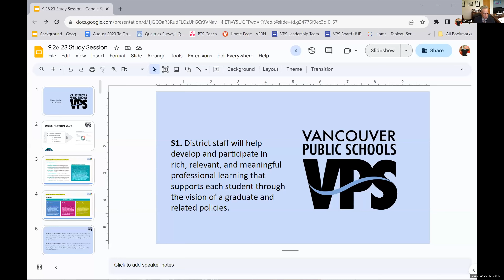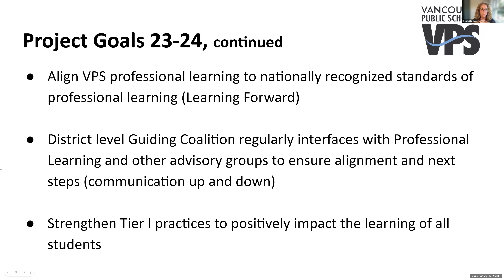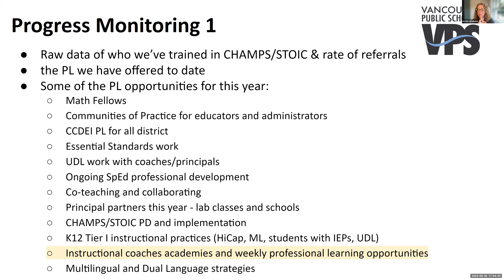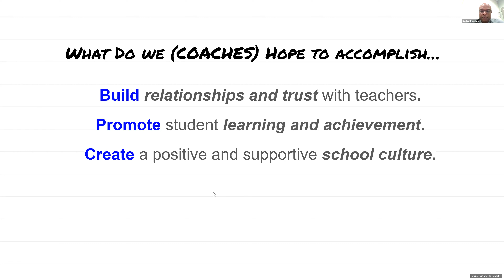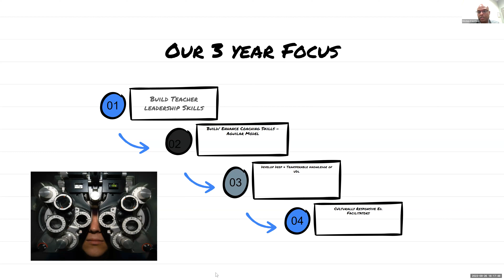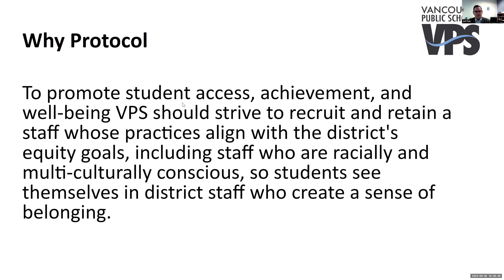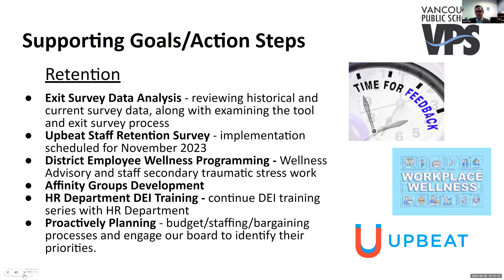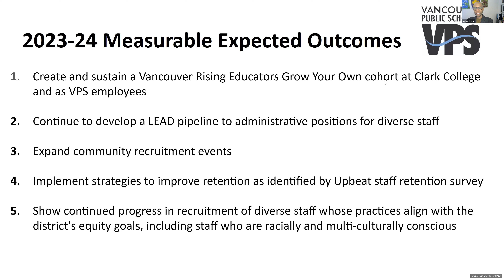VPS Board Study Session 09/26/23